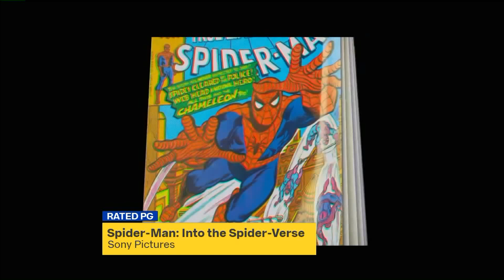SCREENING ROOM: Spider-Man: Into the Spider-Verse, The Favourite and Mortal Engines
Does SpiderVerse swing? Is The_Favourite best-loved? Does Mortal_Engines have drive? Don't miss these movie reviews from Fox4KC